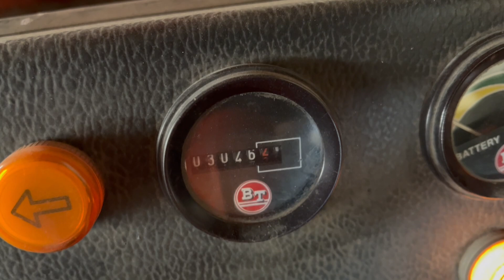Skjutstativstruck BT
Skjutstativstruck BT Reparationsobjekt.

Inklusive laddare.